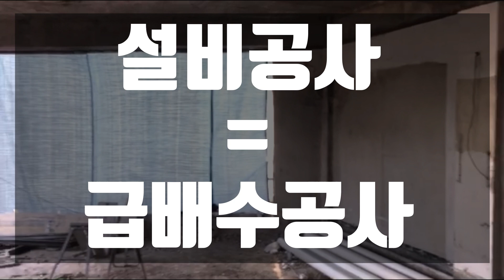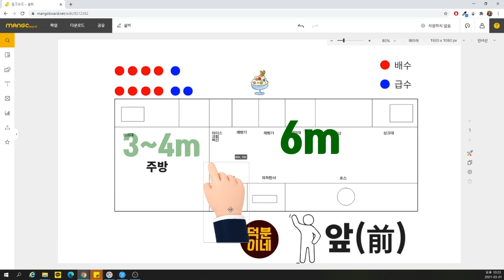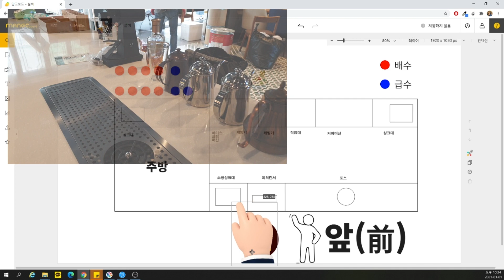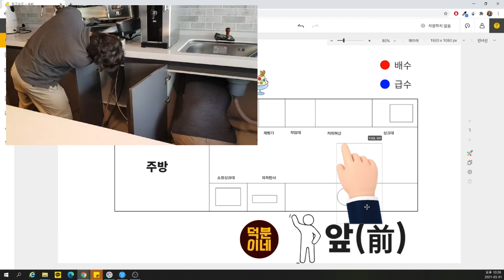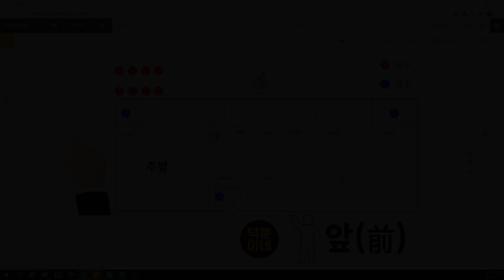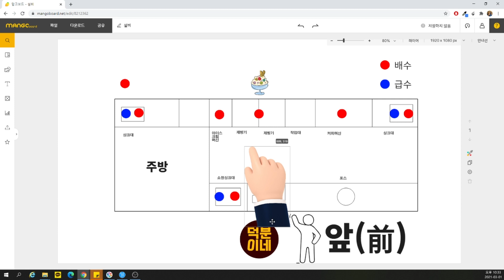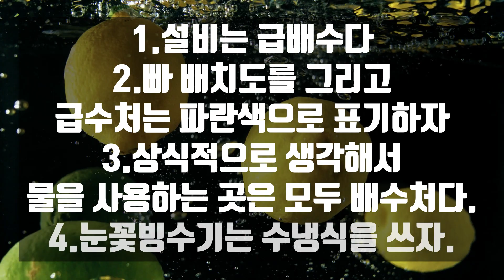카페창업_반셀프인테리어_3.설비(급배수)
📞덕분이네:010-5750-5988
반셀프인테리어에 관한 알토랑 같은 정보를 짧고 빠르게 핵심만 알려드리는 시간입니다.
오늘은 철거, 도면에 이어 그 세번째 시간, 설비(급배수) 입니다.

모든 코칭은 1일 코칭을 우선적으로 합니다.